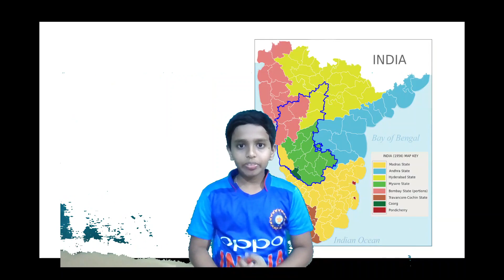ಕನ್ನಡ ರಾಜ್ಯೋತ್ಸವದ ಶುಭಾಶಯಗಳು. ಮಾತಾಡ್ ಮಾತಾಡ್ ಕನ್ನಡ.ಅಮೋಘ ಹೆಗಡೆ.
ಅಮೋಘ ಹೆಗಡೆ
5 ನೇ ತರಗತಿ
ಹೊನ್ನಾವರ
ಉತ್ತರ ಕನ್ನಡ